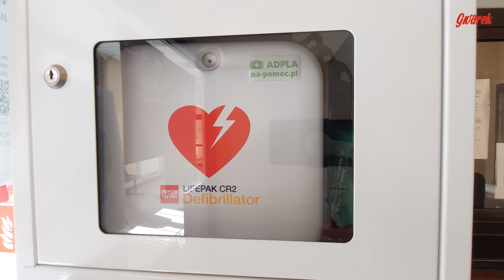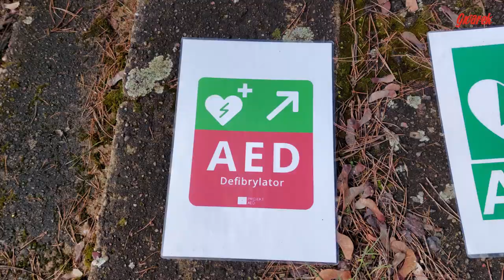Pierwsza pomoc przy nagłym zatrzymaniu krążenia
Jak prawidłowo zachować się będąc świadkiem nagłego zatrzymania krążenia i jak użyć defibrylatora AED? Na te pytania odpowiada ratownik medyczny Marek Mateja z tarnogórskiej stacji Wojewódzkiego Pogotowia Ratunkowego.  W pokazie uczestniczyła też Laura Moszczyńska z Harcerskiego Klubu Ratowniczego Hufca ZHP Ziemi Tarnogórskiej.